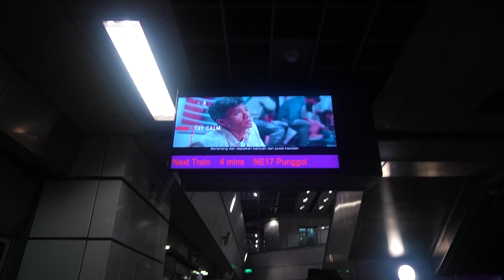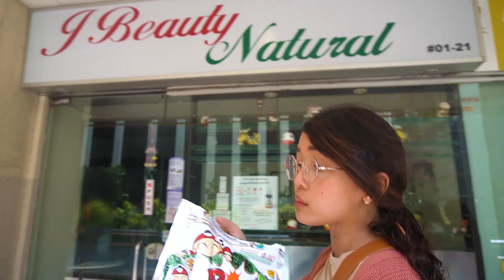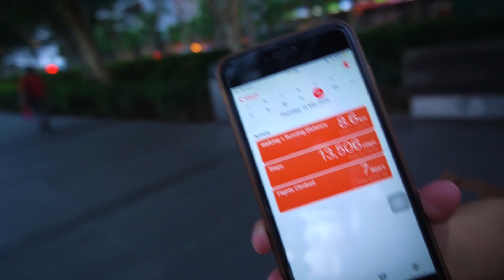Best Places to Visit in Singapore: PASALUBONG| Vlog 139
Traveling in Singapore is one of the best way to enhance PERSONAL GROWTH and gain LIFE-LONG personal benefits through SKILLS and EXPERIENCES—like not going over the budget while in a foreign country WiseTraveler. 😉